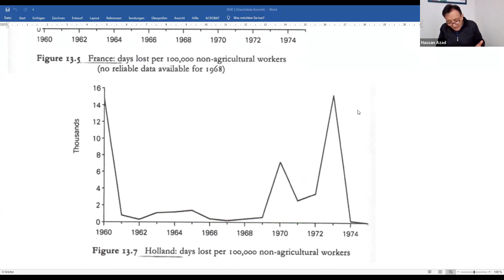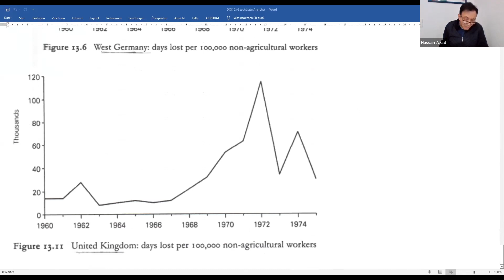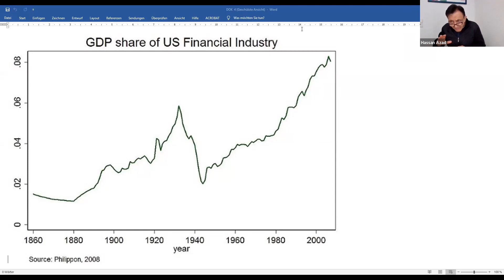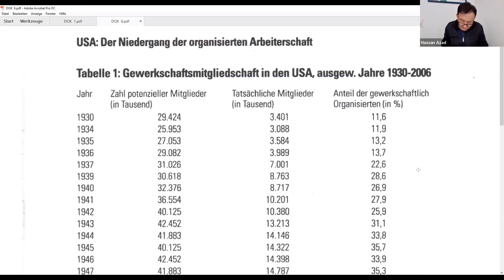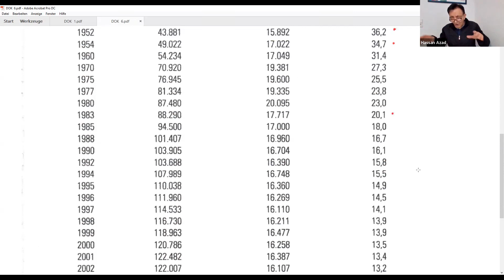نئولیبرالیسم؛ ایدئولوژی و سیاست طبقاتی. سخنرانی حسن آزاد در پروژه‌کتور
دوره‌ی نخست از سلسله‌جلسات «پروژه‌کتور» به بررسی نئولیبرالیسم، مفاهیم آن و تبعات عینی و مادی نئولیبرالیسم، به خصوص در ایران، خواهد پرداخت. اولین سخنران از سری اول سخنرانان این جلسات حسن آزاد، مارکس‌شناس و مارکس‌پژوهی است که تاکنون ترجمه‌ها و تالیفات زیادی در معرفی و بررسی ایده‌های مارکس و نظریات مارکسیستی داشته است. حسن آزاد، زندانی سیاسی دوران شاه است که بخش مهمی از زندگی خودش را به مدت چند دهه صرف پژوهش و تحقیق در مورد جوانب گوناگون نظریات مارکسیستی کرده است.
پروژه‌کتور؛ پروژه‌ی همکاری‌ای است میان «تریبون کارگری»، «منجنیق» و «واکاوی سوسیالیستی» برای برگزاری جلسات سخنرانی، سمینارها و کنفرانس‌هایی در جهت بازنگری، بازسازی و بازنمایی پرسش‌واره‌هایی که در در برابر جنبش سوسیالیستی و علی‌العموم جنبش‌های سیاسی و اجتماعی قرار دارد.